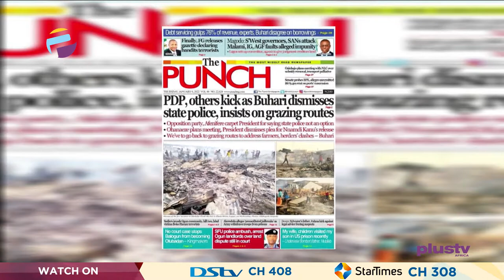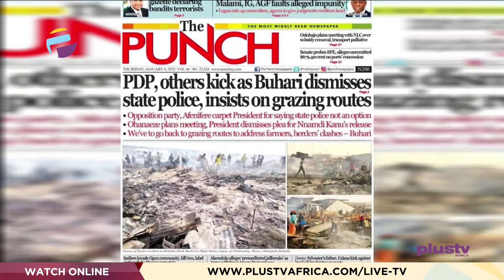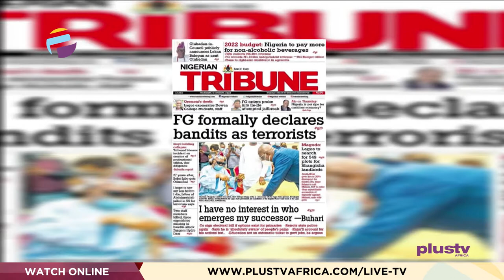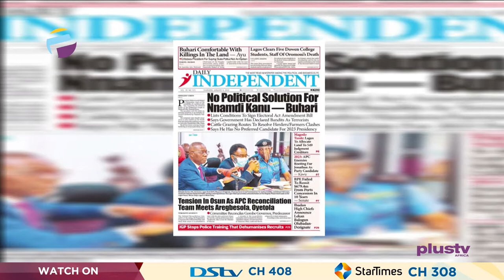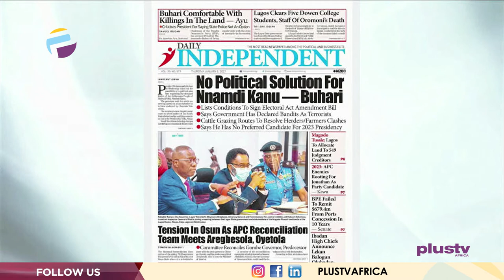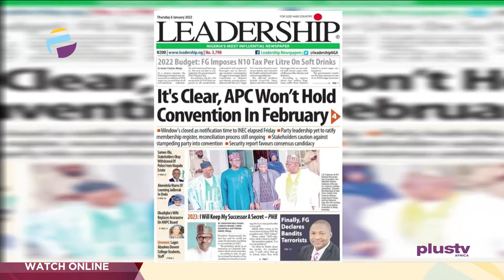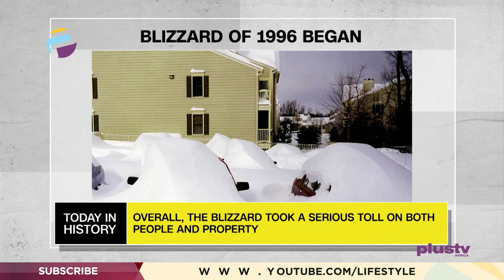It's Clear, APC Won't Hold Convention In February | OFF THE PRESS